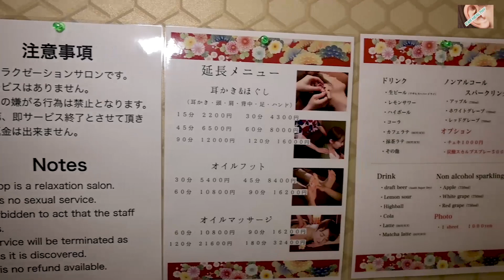耳掃除 日本秋葉原 ASMR Japanese Ear Cleaning treatment Akihabara REMAKE